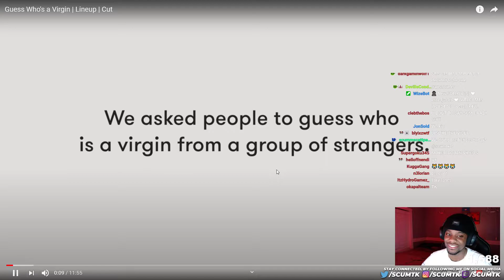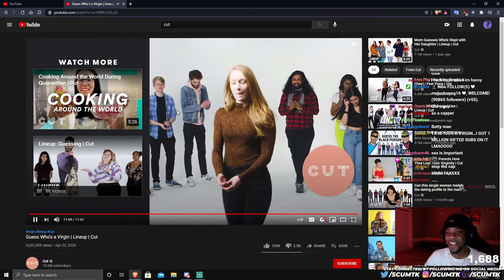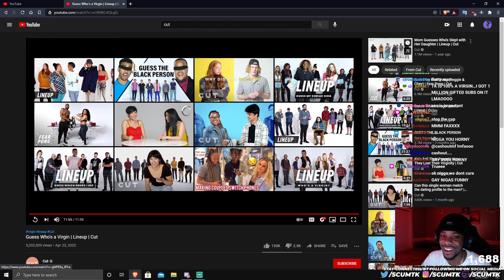INSANE! ScumTK Reacts to "Guess Who is a Virgin"!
Follow these steps to enter the giveaway. (Winner chosen at 100 subs)
- Winner will be able to pick from a selection of giftcards (paypal included).
2. Like this video
3. Comment the word "done" (I will be able to check if you completed all steps)